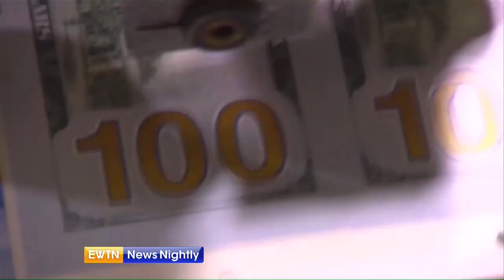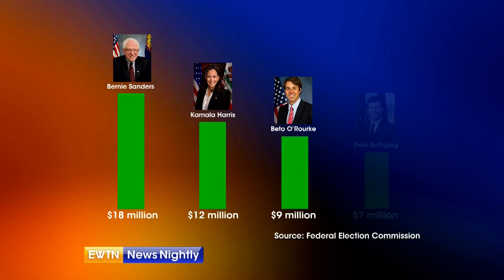Democrat Presidential candidates raise funds for 2020 election - ENN 2019-04-16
Democrat Presidential hopefuls raise $75 million in the first quarter this year. Capitol Hill Correspondent Jason Calvi examines which candidates are thriving on EWTN News Nightly with Lauren Ashburn.